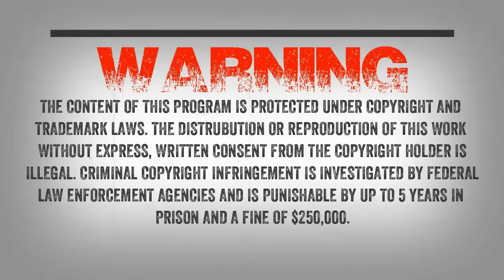SC EP:763 Kryder Exploration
Tonight I sit down with Robert Kryder. Robert had an encounter when he was 14 years old. He spent most of his later years working in archaeology and treasure recovery. In 1995 while investigating an area he was looking to do a dig on he filmed a large black figure on a hill watching him. Robert said “For years we had been running into these creatures but it wasn’t until years later I started really investigating Sasquatch.”